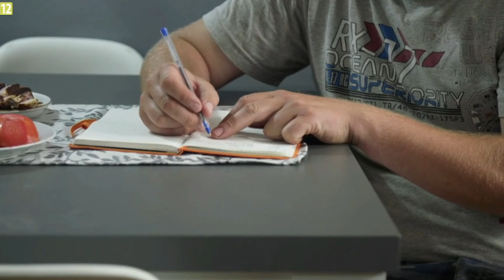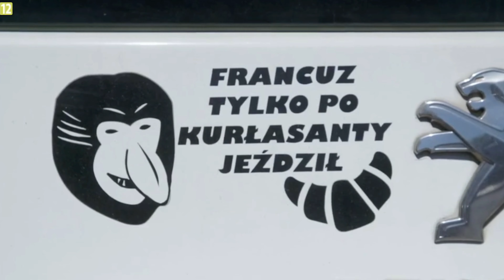Życie na kredycie | Trzeba Więcej Kredytów